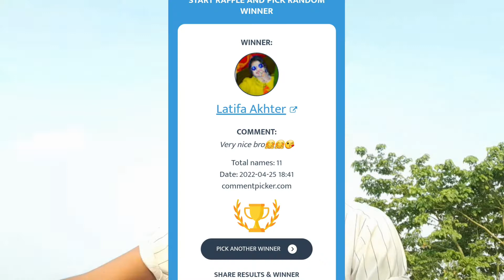FINALLY COMMUNITY TAB ENABLE HO GYA😃 IM SO HAPPY 😊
FINALLY COMMUNITY TAB ENABLE HO GYA SMILE 😃 IM SO HAPPY.

GUYS AAP LOGONE BOHAT PIYAR DIYA ..LOVE YOU GUYS❤

I hope you really enjoying this video.

Video making gadgets:

I don't have camera

Samsung A21 ...by make a vlog

I need your support please guys do support 🙏

Lots of love ❤ take care